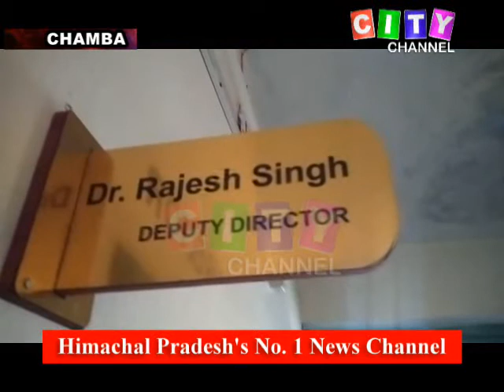Chamba Bird Flu 12 January 2021